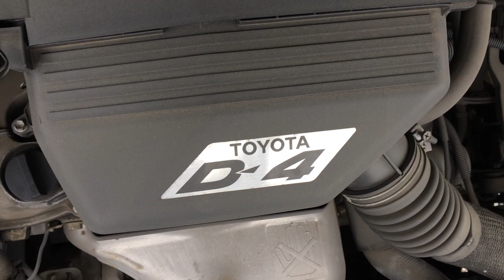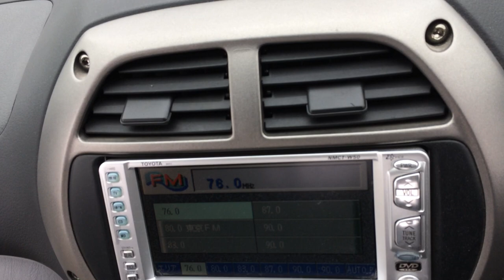RAV4 ACA21 X G PACKAGE